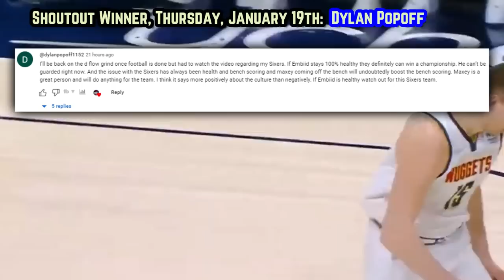Nikola Jokic & The Denver Nuggets Are Destined For This Reality…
Is Jokic actually a defensive liability?

Last Video: The Same Thing Happens Every Year To The 76ers…

Denver nuggets jokic
Jokic nuggets
Nuggets game
nuggets tonight
nuggets live
nuggets live stream
New nuggets game
jokic nuggets
jamal murray vs
nuggets vs
nuggets highlights